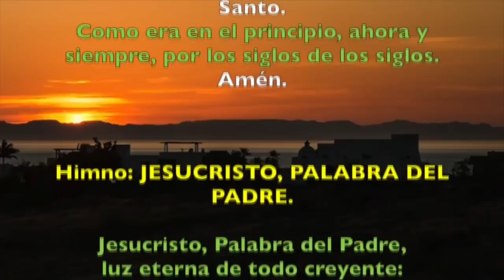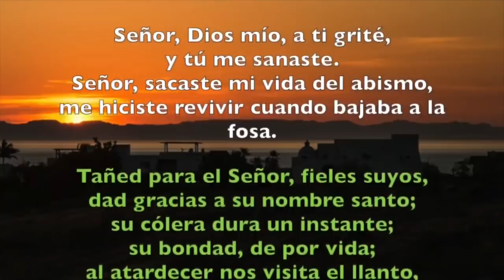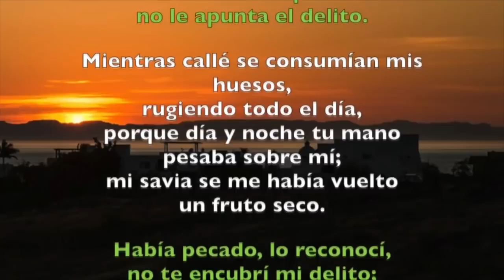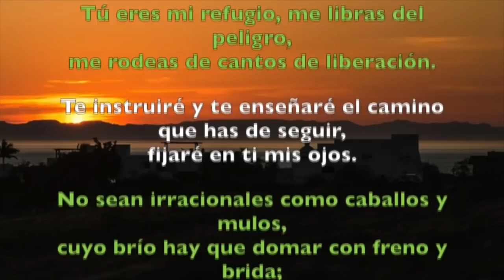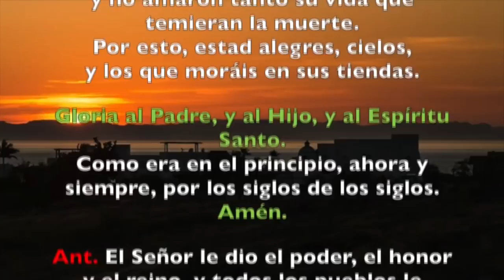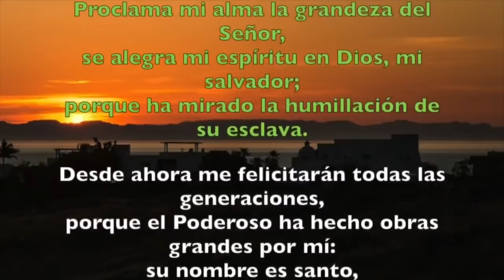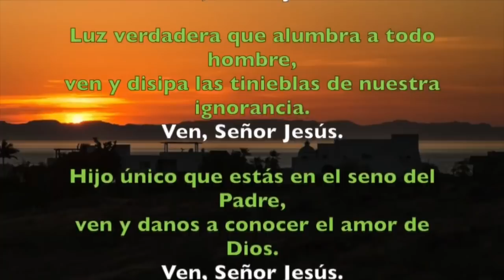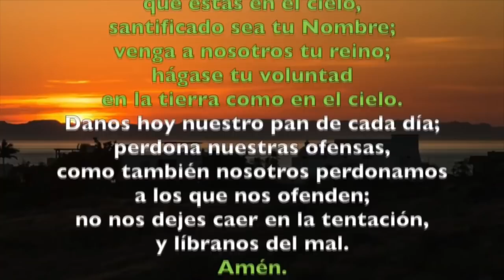Oración de la tarde (Vísperas), JUEVES I SEMANA ADVIENTO | Padre Sam